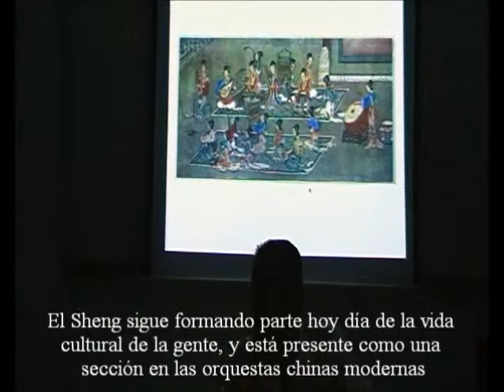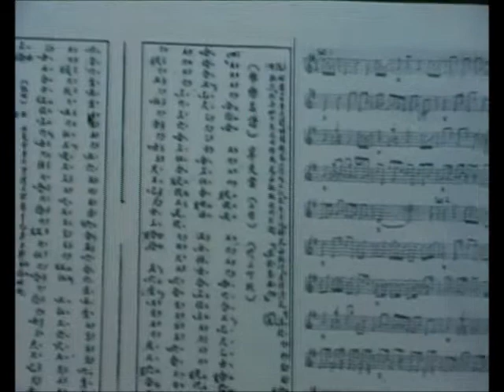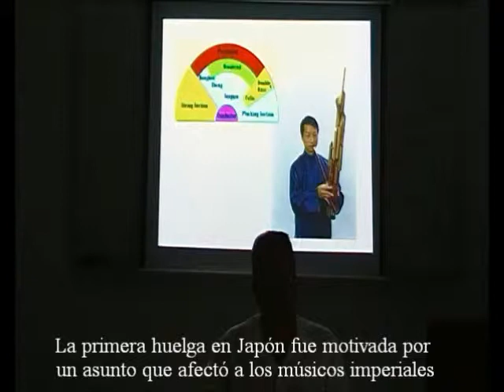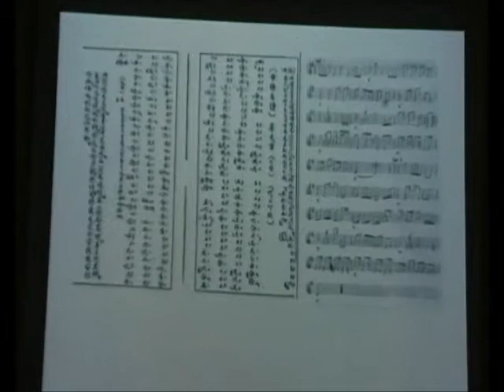Tubos Polifónicos 07/25 - Orquestas Femeninas y Notación Ideográfica - Prof. Manuel Lafarga